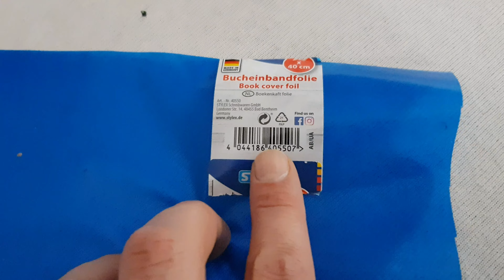23.12.2021 - Krebsbecken für die Aufzucht wurde geändert mit Erfolg